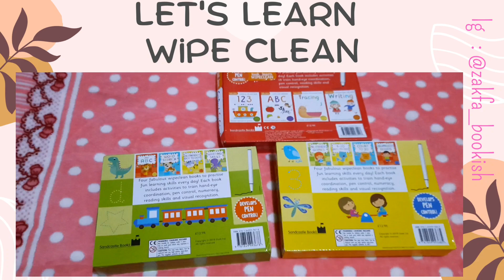Let's Learn Wipe Clean.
Activity book include wipe clean pen. Since mommy bought it we often play it such as write alphabet, number or tracing on it. Its fun and so wonderful. Try it my friend